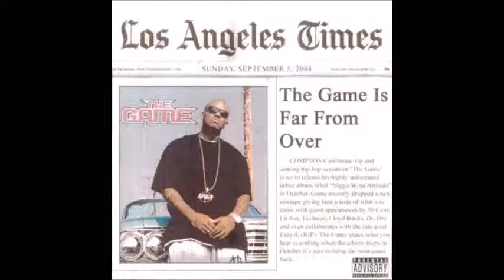The Game - Duck Down (The Game Is Far From Over Mixtape)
Classic track from The Game's underground mixtape "The Game Is Far From Over" released in 2004.